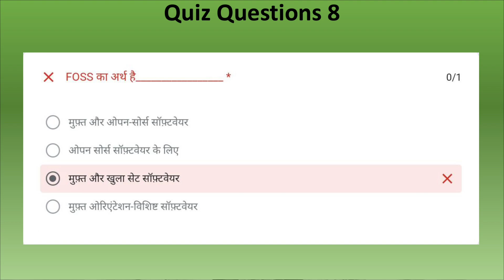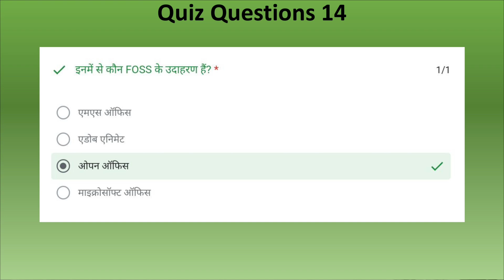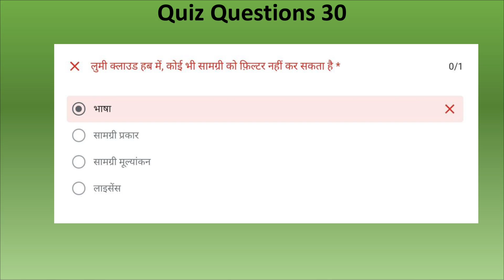CIET NCERT Training on Development of e-content Interactive Resources Quiz Questions with Answer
Ciet ncert online training on Development of e-content Interactive Resources

NCERT - CIET online training on Development of Interactive Resources econtent ‎@NCERTOFFICIAL

Online Training:
For information on registration, participation & certification visit-

Assessment Opening Date: 29 December 2023 by 6 pm
Assessment Closing Date: 08 January 2024 by 6 pm